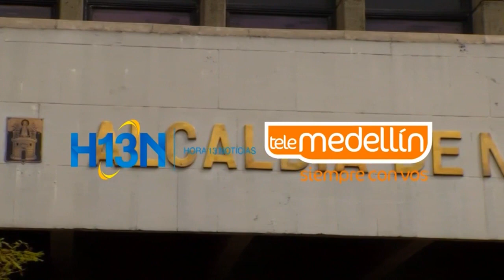La Hora del Debate, con los candidatos a la Alcaldía de Medellín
Hora 13 Noticias y Telemedellín se unen para conocer las propuestas de los candidatos a la Alcaldía de Medellín. Este miércoles 2 de octubre desde las 9 p.m. por Facebook Live.